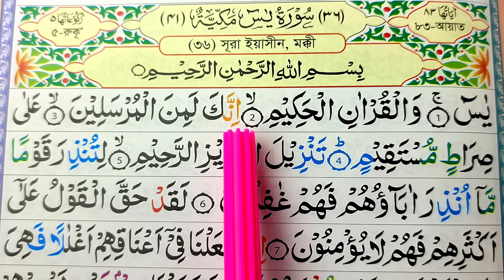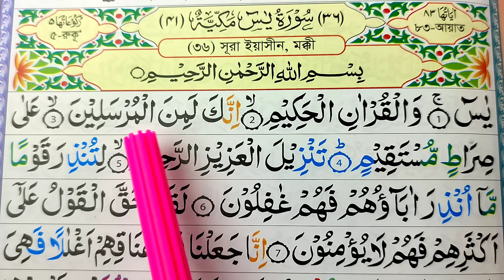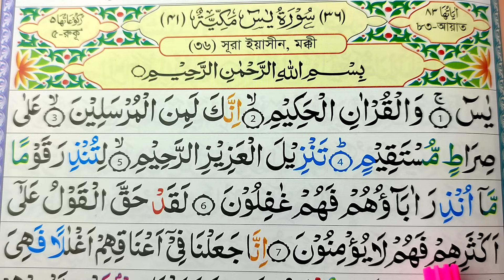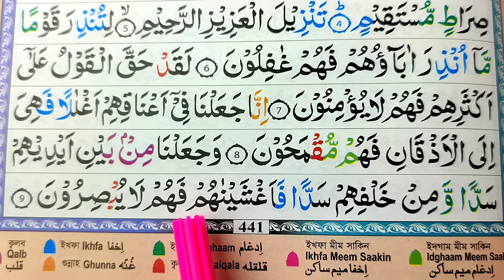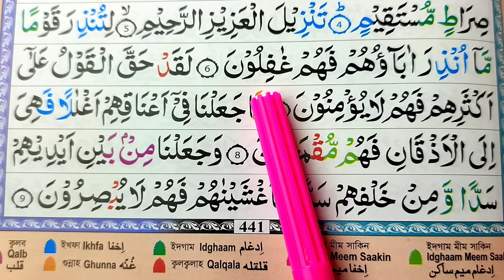সূরা ইয়াসিন বানান করে শুদ্ধ উচ্চারণ শিখি | আয়াতঃ ১-৯ | পর্ব-১ | Surah Al-Yaseen Spelling Verses: 1-9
সূরা ইয়াসিন বানান করে শুদ্ধ উচ্চারণ শিখি | আয়াতঃ ১-৯ | পর্ব-১ | Surah Al-Yaseen Spellin Verses: 1-9

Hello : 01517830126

. || ধন্যবাদ ||

✔ইসলাম প্রচারের উদ্দেশ্যে হলেও আমাদের এই কোরআন শিখার ভিডিও গুলো সবার কাছে শেয়ার করে দিন | যাতে আমাদের এই ভিডিও দেখে সবাই কোরআন শরিফ শিখতে পারে | তাতে আপনাদেরও ফায়দা হবে |
.ধন্যবাদ |

KW: বানান করে কোরআন শিক্ষা,তাজবীদ সহ বানান করে কোরআন শিক্ষা পর্ব ১,সূরা ইয়াসিন শিক্ষা,সূরা বাক্বারাহ বানান করে শিখি,সূরা ইয়াসিন বানান করে উচ্চারণ আয়াত ১-৯,Spelling surah yasin verses 1-9, Banan kore quran shikkha,surah bakara,sura bakara,surahbakara,surah Al-bakara recitation,surah Al-bakara tilawat,surah Al- bakara qirat,quran tilawat,Alif Lam Mim zalikal kita bula raibafi,কোরআন শিক্ষা,Amir Hossain quran shikkha,Qiran shikkha,Amir Hossain

✔যদি আপনাদের কোরআন শরীফ শিখতে কিংবা বুঝতে সমস্যা হয় | তাহলে অবশ্যই অবশ্যই কমেন্টে আমাদেরকে জানিয়ে দিবেন আমরা সব কমেন্ট দেখি তাই সব কমেন্টের উত্তর আপনি অবশ্যই পাবেন |

AMIR Hossain